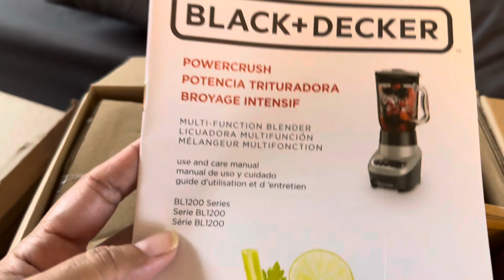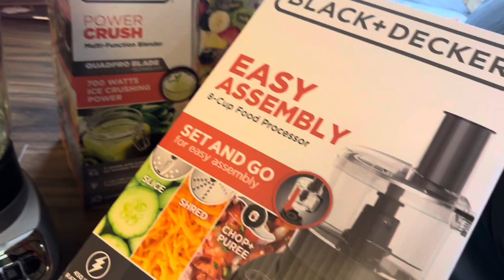New BLACK & DECKER FOOD PROCESSOR REVIEW | Kitchen Appliance | BLACK +Decker BLENDER Unboxing